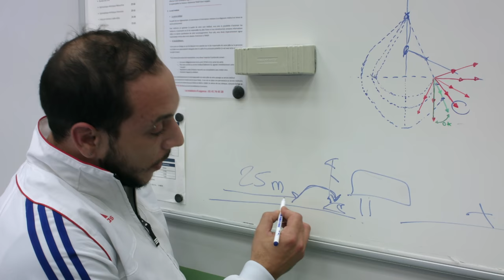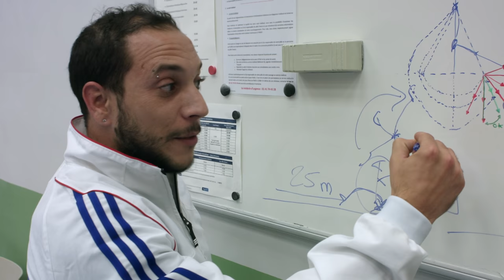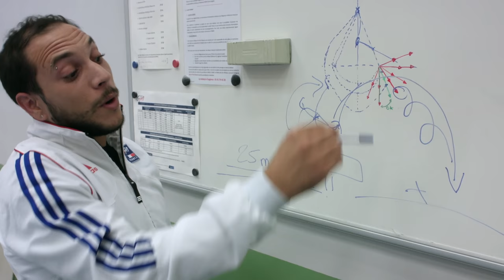Interview Thomas Bouhail - Coaching GAM INSEP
Dans cet UNCUT d'I Got The Keys, Ngiraan Fall est allé à la rencontre de Thomas Bouhail, le boss du pôle gymnastique qui nous donne les clés d'une bonne séance d'entraînement.

A propos de l'INSEP TV :

L'INSEP TV est la chaîne TV de l'Insep, l'Institut National du Sport, de l'Expertise et de la Performance. L'INSEP est le vivier du sport français. Ce centre d'excellence du sport de haut niveau en France accompagne la performance des sportifs et des fédérations vers l'or olympique.